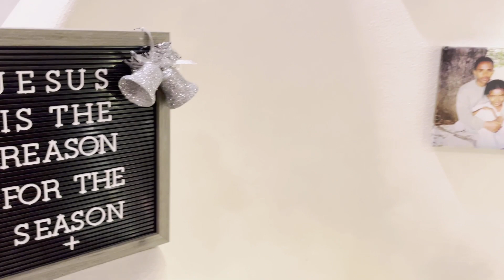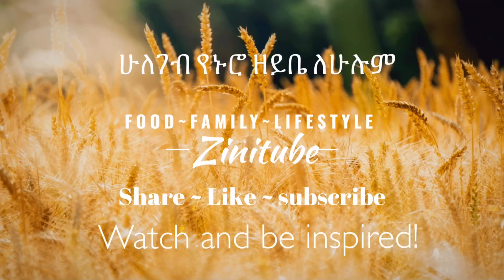ቤታችንን ለገና በአል አብረን እናስውብ | Christmas 2020 Decorate with me